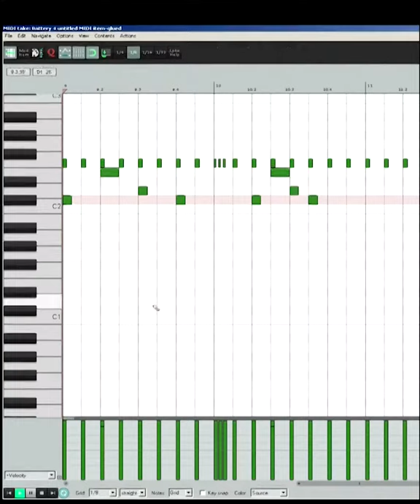Guinness Beer Beat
A step by step guide to making beats out of Guinness beer bottles and Guinness related items. Enjoy.